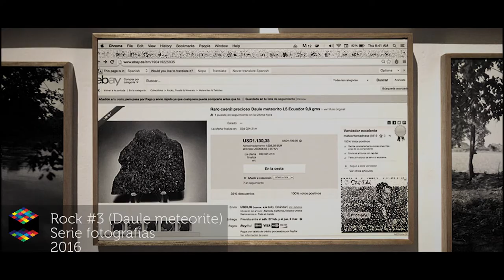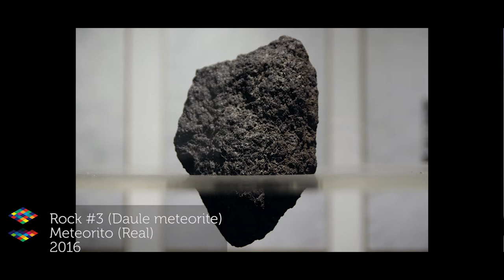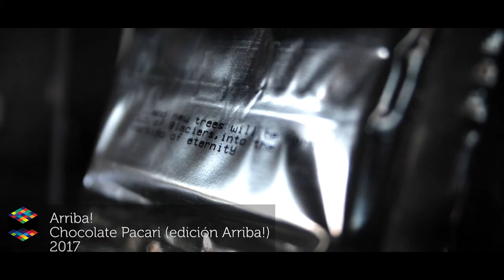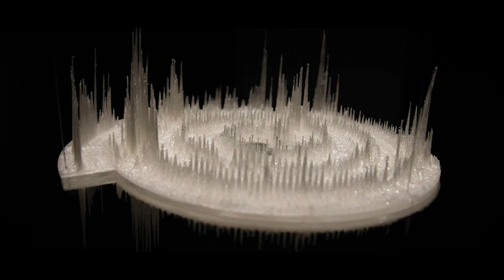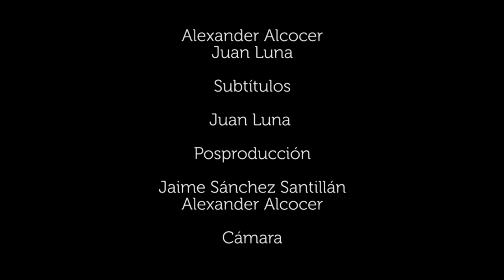Paúl Rosero - INDEX Conversaciones de Arte Contemporáneo EC